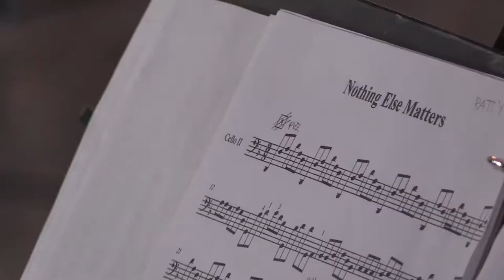Bow Valley Ranche Historical Society- Good Vibrations Cello ensemble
Segment from Bow Valley Ranche healing program in Meadow Mews